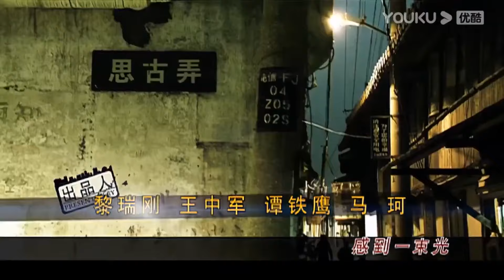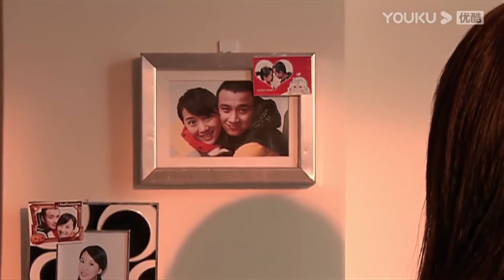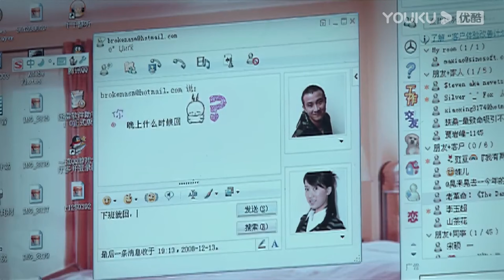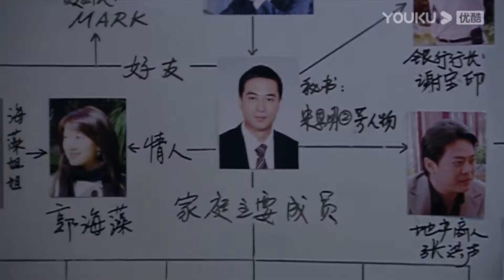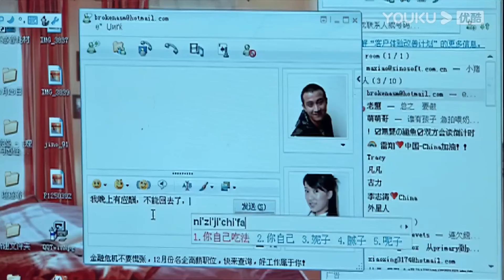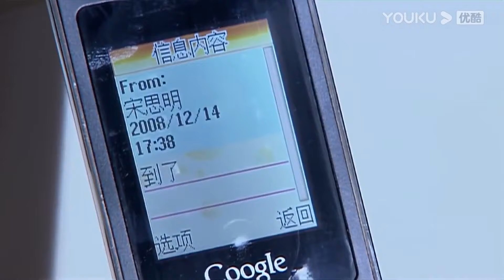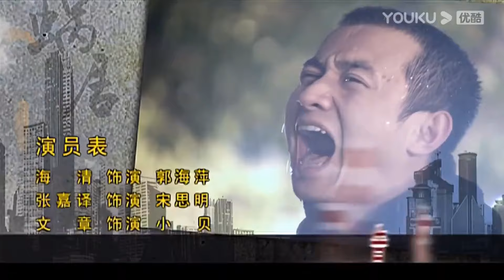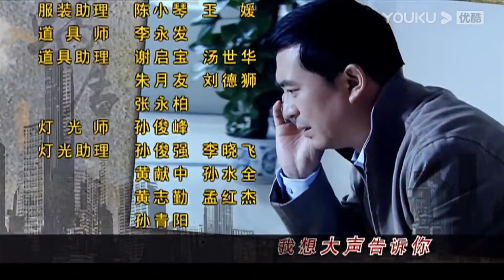【花季少女委身人下做小三 面對愛情和名利她如何選擇】《蝸居 Dwelling Narrowness》EP18 | 海清、張嘉益、文章、李念 | KUKAN Drama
《蝸居 Dwelling Narrowness》都市，愛情，家庭
主演：海清、張嘉益、文章、李念

上海房價飆漲時期，姊姊海萍一心希望可以擁有自己的房子，四處籌款付首付，她和妹妹海藻的工作和生活從她買房開始發生了改變。 海萍頂著各種壓力倔強又堅強的支撐著，而海藻卻陷入了背叛情人與成熟穩重的宋思明暗暗交往的感情泥潭。 兩姊妹原本的普通日子裡如今充滿了意外、爭吵、困擾、矛盾.

00:00 片頭 Opening Theme
02:00 加入會員Join Membership